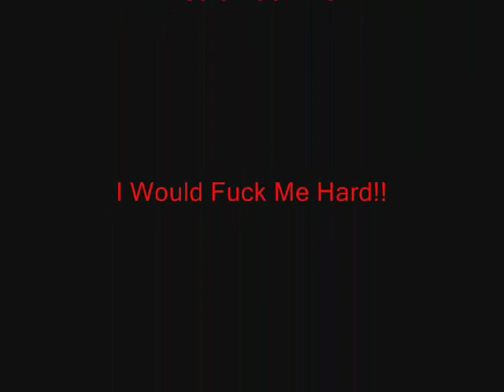Intro Buffalo Bill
Buffalo Bill Intro